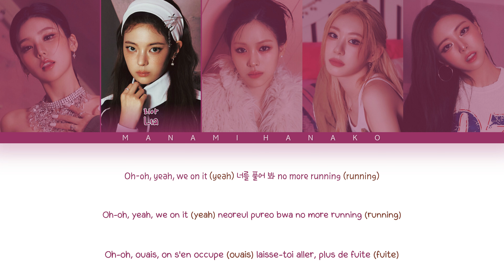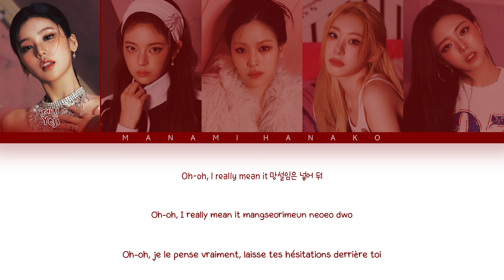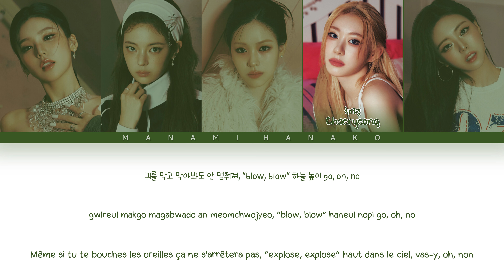{VOSTFR} ITZY (있지) - 'DYNAMITE (Final Ver.)' (Color Coded Lyrics Français/Rom/Han/가사)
• Groupe: ITZY
• 그룹: 있지
• Chanson♫: DYNAMITE (Final Ver.)
• Album: GOLD
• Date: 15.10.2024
• Membres: Yeji, Lia, Ryujin, Chaeryeong, Yuna
• 멤버들: 예지, 리아, 류진, 채령, 유나

ITZY
있지
GOLD
DYNAMITE (Final Ver.)
itzy dynamite vostfr
itzy dynamite traduction
dynamite itzy vostfr
dynamite itzy traduction
itzy dynamite
dynamite itzy
ITZY vostfr
vostfr ITZY
traduction ITZY
ITZY traduction
itzy paroles
itzy français
itzy ccl
itzy paroles français
Kpop VOSTFR
VOSTFR kpop
KPOP
KHipHop
KRnB
KSoul
Korea
Japan
KHipHop vostfr
KRnB vostfr
KSoul vostfr
kpop paroles
paroles kpop
vostfr
Traduction
Traduction Française
French
French Translation